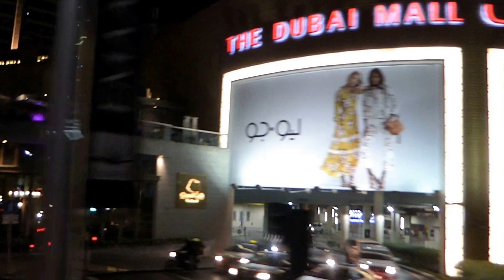Dubai by Night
A night tour of Dubai on  the Big Bus